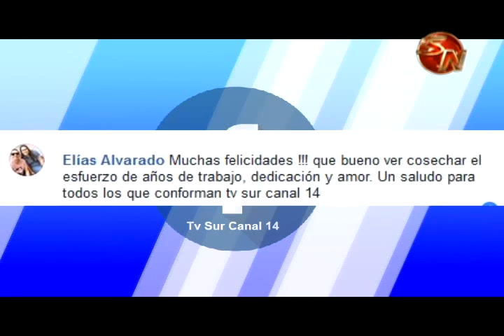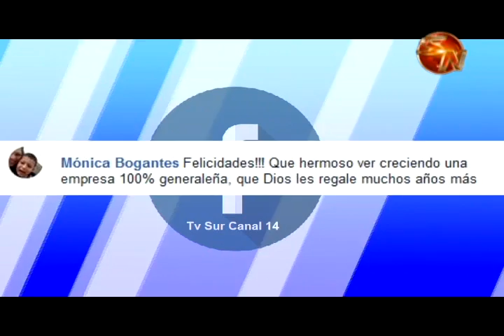En Tv Sur Canal agradecemos todos sus comentarios